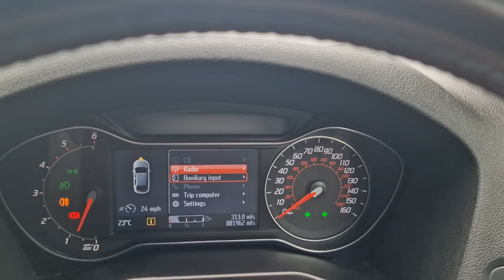Ford Mondeo 2179cc 2.2 Diesel TDCi 200 Titanium X Sport 5dr Manual